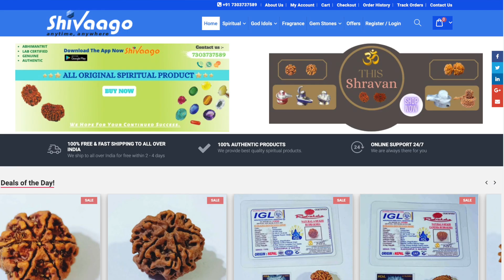Relation bet God and his Devotee ll Are they Equal in aspect of few powers ll भक्त & भगवान बराबर है